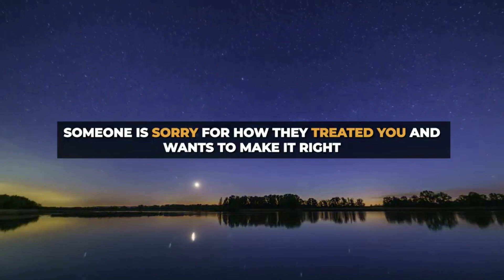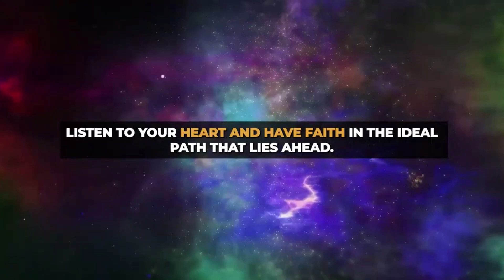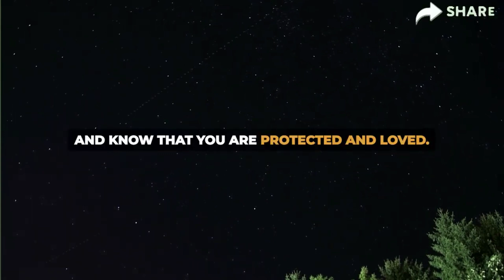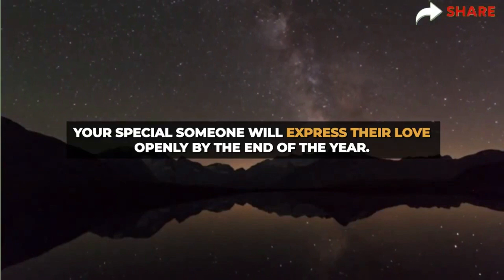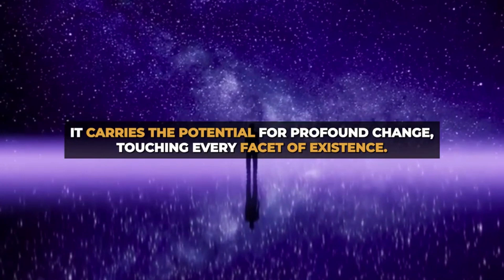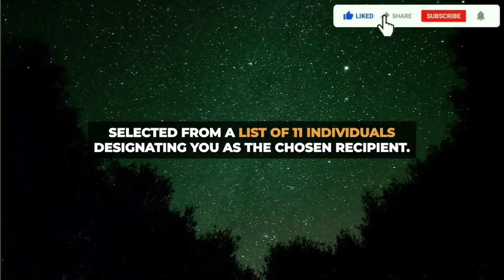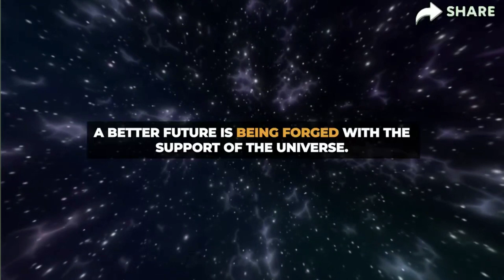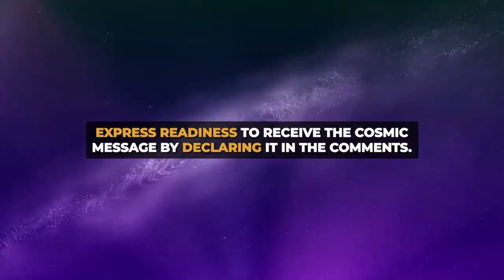This is about you Your voice is making someone mad because of Universe message